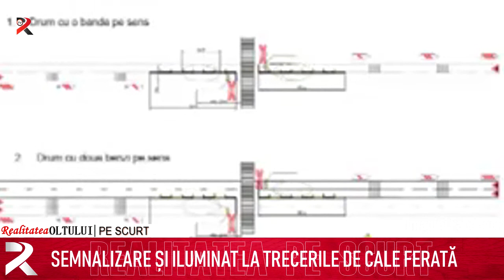Realitatea pe scurt 13.11.2019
O noapte fără apă
Semnalizare și iluminat la trecerile de cale ferată
Concurs internațional de gimnastică
Liceenii scriu o nouă carte
Meteorologii anunță frig și ploi